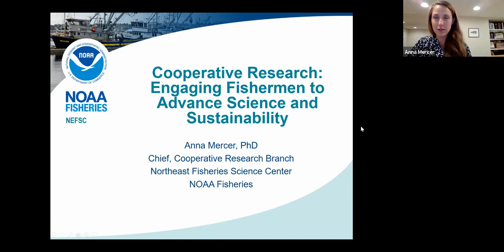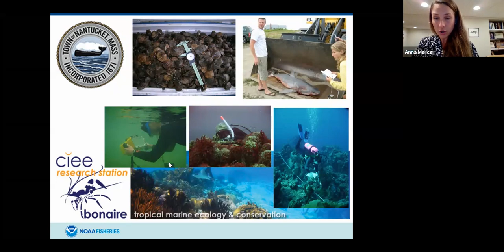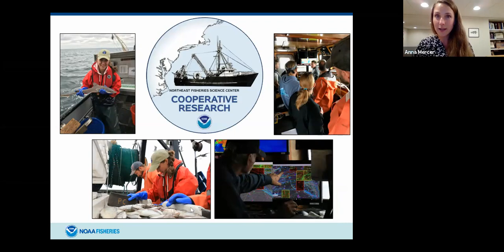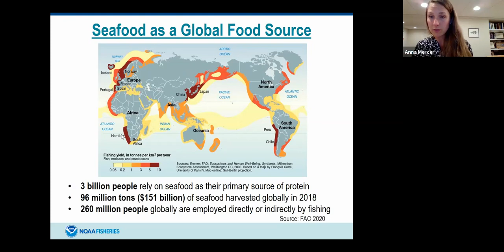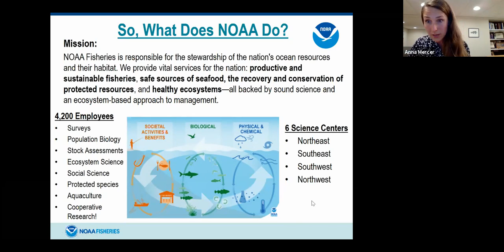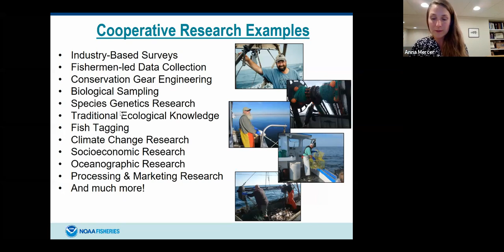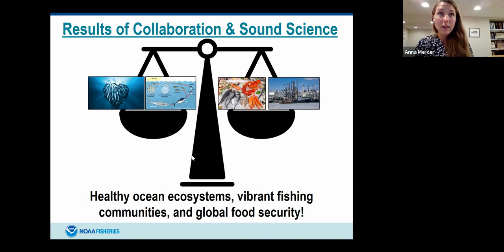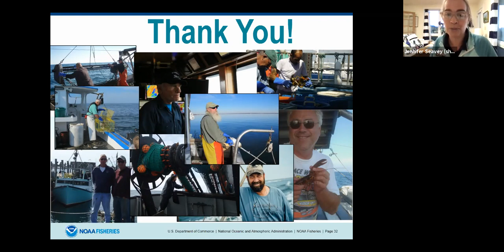SML Rock Talk: Dr. Anna Mercer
Speaker: Dr. Anna Mercer, NOAA

Talk Title: Cooperative research: engaging fishermen to advance science and sustainability

Talk Description: Did you know that U.S. fisheries produce over 9 billion pounds of seafood every year? Join this Rock Talk to learn how NOAA Fisheries works with fishermen to produce sustainable seafood that feeds people all over the world. Dr. Mercer will cover the various species that are harvested in the northeast U.S., how they are caught, and how NOAA Fisheries works with fishermen to conduct research and develop tools to fish more effectively and support sustainable fisheries management.

Speaker Bio: Anna grew up in Maine, where fishing and seafood are integral parts of the culture and economy. Her passion for understanding and sustaining the region’s living marine resources and the communities that they support led her to a career in fisheries science. Anna developed her scientific expertise at the University of New Hampshire, where she received a B.S. in Marine Biology, and later at the University of Rhode Island, Graduate School of Oceanography, where she received a Ph.D. in Biological Oceanography.

Throughout her career, Dr. Mercer has worked to develop research projects that address the questions and concerns of fishermen and the scientific community, including at-sea monitoring of resource species and habitats to shore-side processing and marketing of underutilized seafood species. As part of her research, Anna has spent hundreds of days on fishing vessels collecting data and learning from the men and women who harvest seafood. She has also been at the forefront of applying collaboratively collected data to the assessment and management of fisheries resources. Recently, Mercer has spearheaded research focused on developing technology and sampling designs that enable fishermen to collect quantitative biological and environmental data in an efficient and effective manner. Throughout, Anna’s career has focused on expanding fishermen’s involvement with scientific data collection and application and she continues this charge as the Chief of the Cooperative Research Branch at the NEFSC. Anna is a proud SML alum (REU student)!